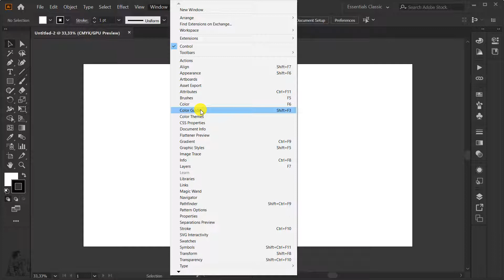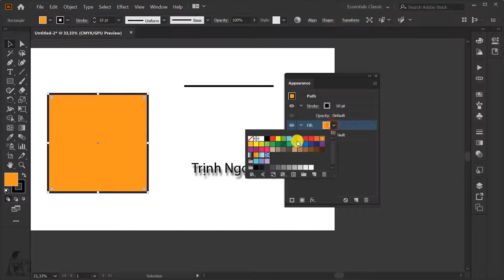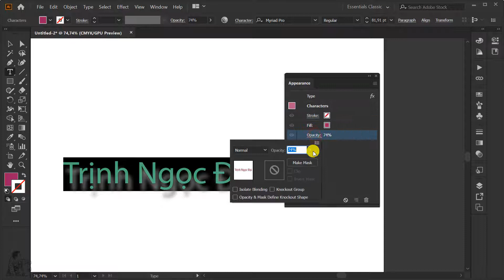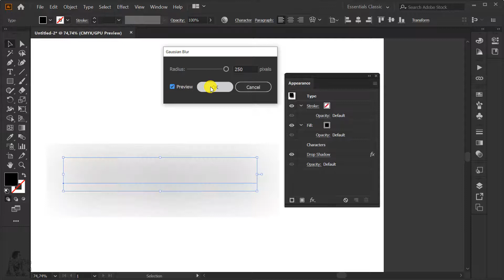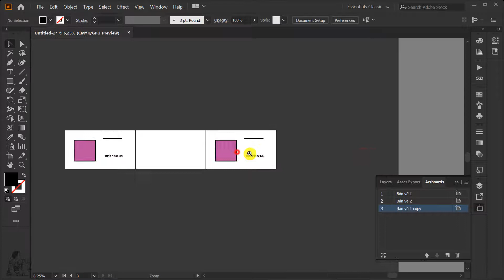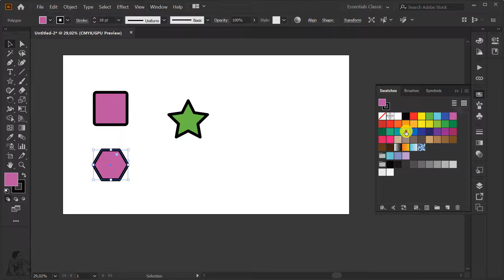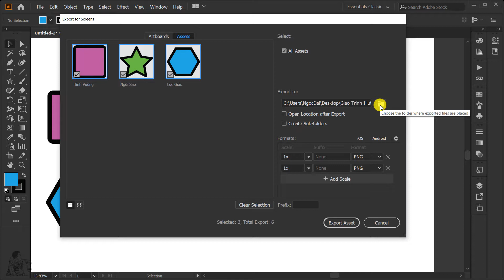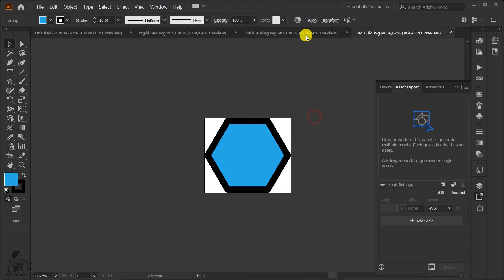Bài 22 Cách Sử dụng các Panel trong Illustrator 2020: Window - Appearance, Artboard, Asset Export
Hướng dẫn sử dụng các Panel trong Illustrator 2020: Window - Appearance, Artboard, Asset Export